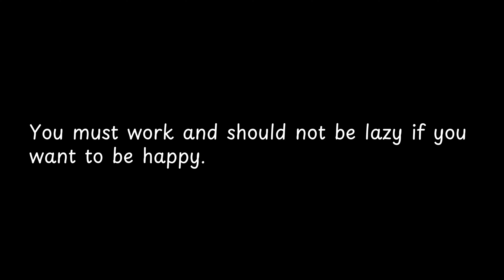You must work and should not